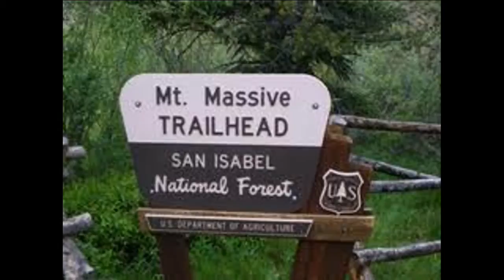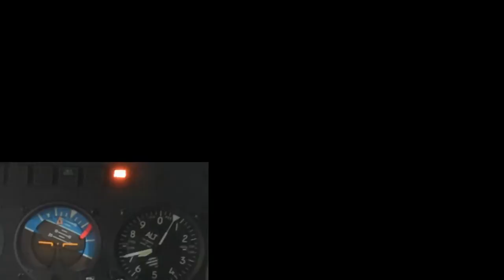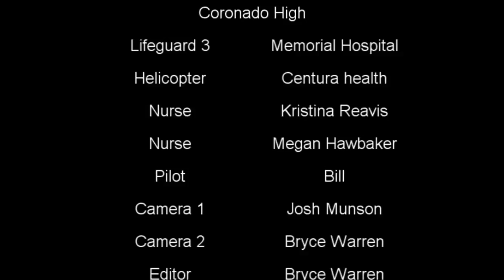Flight For Life Colorado: A Documentary (HD)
This is a short documentary i made on the Colorado Flight for Life. All the video footage is 100% original and some of the photos. The audio is original too. Lifeguard 3 was kind enough to let me film them. It took about 8 hours to edit so i hope you enjoy! Please comment on the video and support flight for life!!